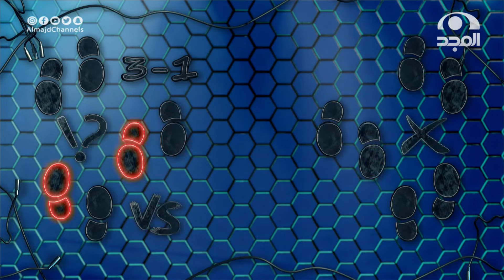نكبة مسعود بن شعفول مع خيار دبلها "أسرع ضيف يصعد بالبرنامج" 🤭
بين القلق والإثارة 😖
لمن تتوقع ستكون الغلبة؟ 🤔

برنامج
مـع: خالد أبومحفوظ

يوميًا في رمضان
1:10 صباحًا

مباشر على

نسعد بخدمتكم
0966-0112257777